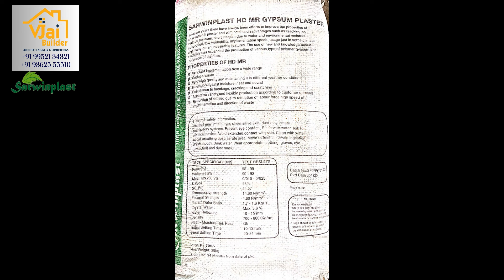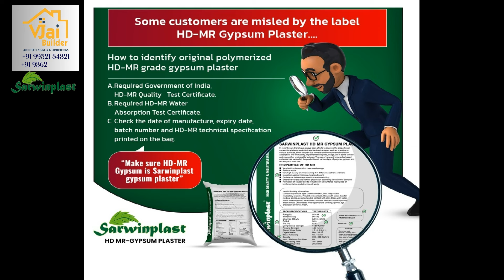ஜிப்சம் பூச்சால் ரூ.10லட்சம் மீதியானது_10Lakh saved from Gypsum plaster in Tirupur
ஜிப்சம் பூச்சால் ரூ.10லட்சம் மீதியானது_10Lakh saved from Gypsum plaster in Tirupur_திருப்பூர் அம்மாபளையத்தில் ஜிப்சம் ப்லாஸ்டரிங்_#gypsumplast

தமிழகம் முழுவதும் அனைத்து வித
1)வீடுகள்
2)கமர்சியல் கட்டிடங்கள்
3)இண்டஸ்ட்ரியல் (PEB) கட்டிடங்கள்
கட்ட அழைக்கவும்
4) நீங்கள் கட்டிக்கொண்டிருக்கும் கட்டிடத்திற்கு HD-MR GYPSUM PLASTERING (சுவர் பூச்சு)செய்ய அழைக்கவும்

Camera used for shoot
App used for editing - movavi &

Head Office:
Vjai Builder (Architect Engineer & Contractors)
Er. R.Vijay Hireththik -BE (Civil)
1B/3 B.A.S COMPLEX MARKET MAIN ROAD
ANTHIYUR CORNER BHAVAN-638 301

About Us:
We are doing multiple types of Residential,
Commercial & Industrial construction on a total Contract basis since 2012.
We are Expert in:
* Multiple types of Residential & Apartments
*PEB Construction
*Shopping Malls & Hotels *Hospitals& Showrooms
* Textile | Dyeing Units
 *Industrial Buildings
 *Marriage Halls
*Educational Institution
*All types of RCC Commercial Buildings

We are also one of the Gypsum Plastering Distibutor for SarwinPlast Brand.
உங்கள் வீட்டு சுவர் பூச்சு வேலையின் செலவை பாதியாக குறைக்க வேண்டுமா?

65% சதவித செலவில் செய்து முடிக்கலாம்!!!

 உயர்தர பாலிமர் ஜிப்சம்
மணல் தேவையில்லை!
சிமெண்ட் தேவையில்லை!
தண்ணீர் செலவு குறைவு!

இது செங்கல் ஹாலோ பிளாக் கான்கிரீட் மற்றும் அனைத்து விதமான பூச்சுக்கு உகந்தது

 லப்பம் பார்க்க தேவையில்லை!
பட்டி பார்க்க தேவையில்லை!

 கட்டுமான துறையில் ஒரு புதிய புரட்சி!

100 %சதவீத உத்தரவாதத்திற்கு lifetime warranty சான்றிதழ் வழங்குகிறோம்

 பணத்தையும் நேரத்தையும் மிச்சப்படுத்துங்கள்!

KEY FEATURES & BENEFITS OF SARWIN PLAST HD MR GYPSUM PLASTER:

1.Faster setting than the conventional Sand Cement Plaster
2.Reduce structural load on building as it is 50% lighter than sand cement plaster.
3.Direct application on Bricks, Blocks, RCC & Sand cement surface.
4.No water curing required
5.Compatible with all types of Paints & Decorative range
6.Low consumption of paint
7.Superior Whiteness
8.Excellent bonding
9.Imparts high coverage
10.Zero maintenance
11. Hassle Free of mixing ratios
12.Free from shrinkage crack
13.Smooth uniform surface finish
14.Affordable and cost effective.
15.Indstinct life
16.Good thermal insulation properties
17.Green material higher LEED points
18. Flexural tensile strength
19.Non-toxic and anti-fungal
20.Cannot rot or decay
21.Fire Inhibitor
23.Acoustic properties
24.High bonding properties
25.Strong but not brittle
26.Joints free
27.Rust inhibitor
28.Aesthetic Properties
29.Reduce sound transmission
30.between partitions
31.Brighter paint finish
32.High Density & Moisture Resistant.
33.Fast Construction
34.Cost Saving
35.Earthquake Resistant
36.Energy Efficient
37.Polymer Modified
38.Super Coverage
39.Milky White
40.Less Weight

Our USP's one point solution!
Thanks Once again.